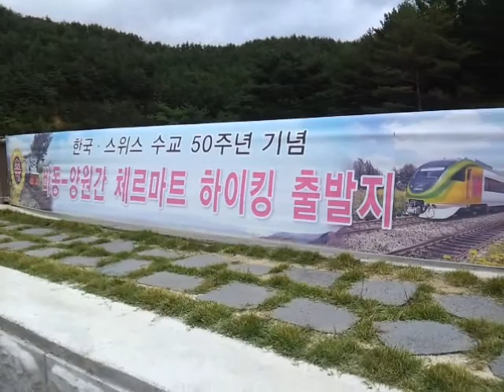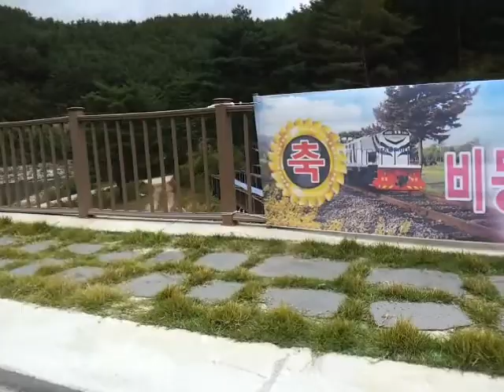V트레인여행4